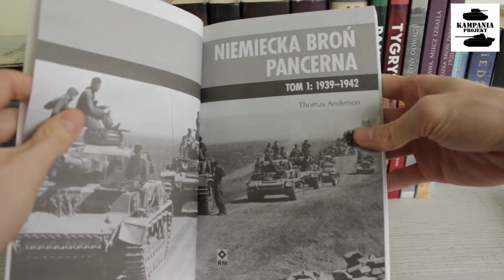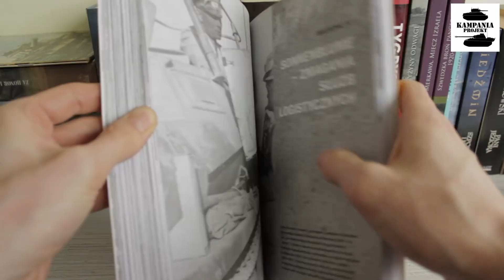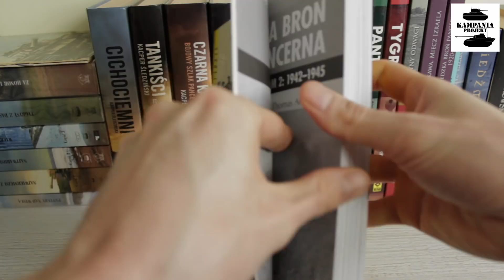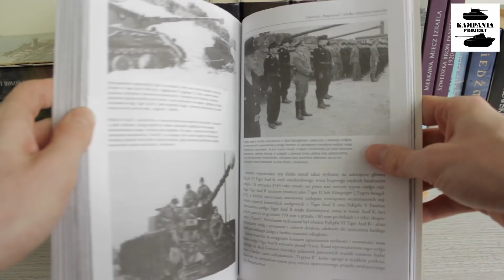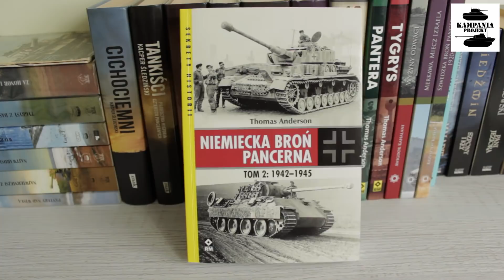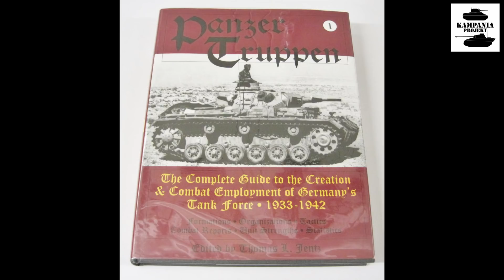T. Anderson - Niemiecka Broń Pancerna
Oto moja recenzja dwutomowej pracy Thomasa Andersona pt. "Niemiecka Broń Pancerna". Od dawna chciałem sprawdzić tę pozycję, a dzięki wydawnictwu RM stało się to możliwe. Czas spędzony z książką oceniam pozytywnie i cieszę się, że zasiliła moją kolekcję 🙂